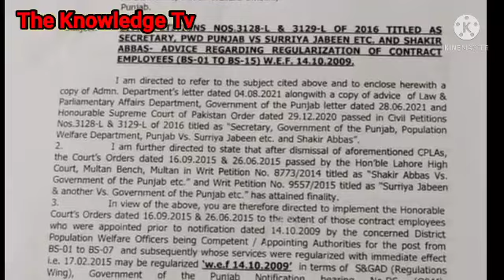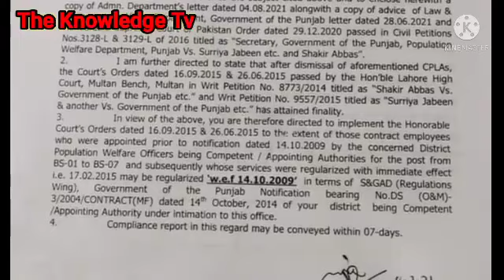SC decision in favour of govt employees||good news for govt employees